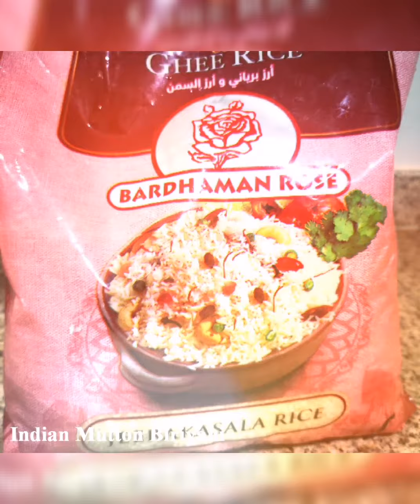Indianmuttonbiriyani Indian Mutton Biriyani Recipe | Simple Method Jeragasamba Thalapakati Biriyani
South Indian Mutton Biriyani using Indian Mutton and Jeeraga samba rice.

Mutton Biriyani Recipe:

    * Pressure Cook - 5 Whistles - half kg Mutton with Ginger, Turmeric powder, Salt & 1 cup water.

    *Items List:
    4 Cup Jeeraga samba Rice
    6.5 Cups of water
    2 Onion
    2 Tomato
    Garlic -1 & Ginger - 1 (Grind Garlic and Ginger into paste)
    Coriander & Mint
    Turmeric 1 Spoon
    Spices: Cinnamon 2, Bay leaf 2, Cardamom -3, Cloves -4
    Lemon half teaspoon

    * Pressure cook the Biriyani - 2 Whistle